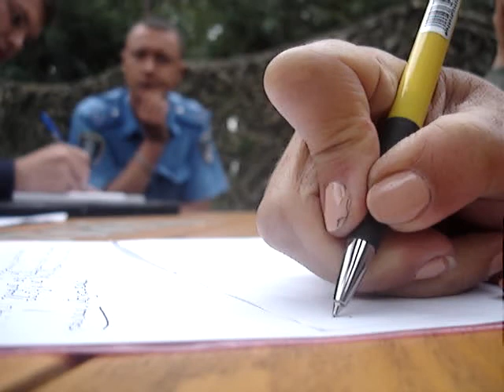Заява про злочин в порядку ст. 214, 215 КПК України 1 ч.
Злочин має ознаки встановлені ст 245 КК України - знищення або пошкодження обєктів рослинного світу вогнем .